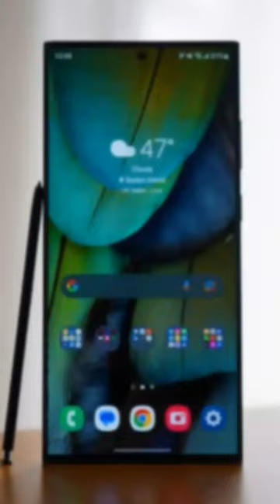top 10 best ballpoint pen brands in India